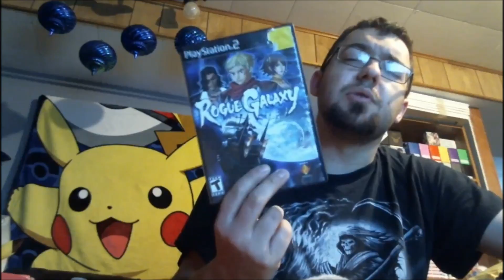We Go Down into the Rockbelter Mines - Rogue Galaxy (41)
We finally go down into the Mines inside the Mining City!